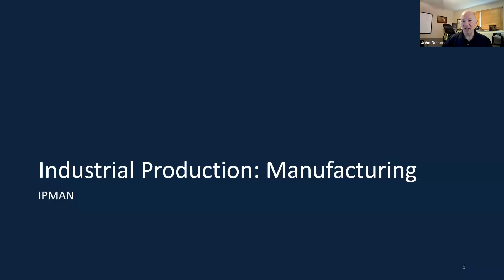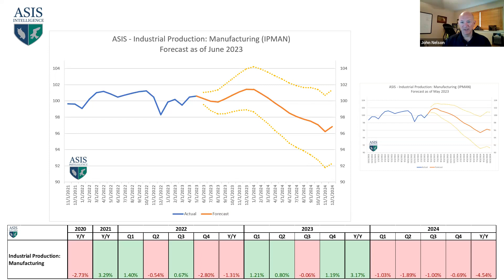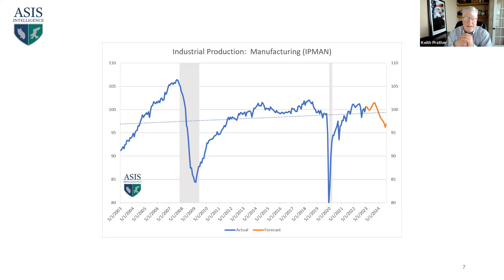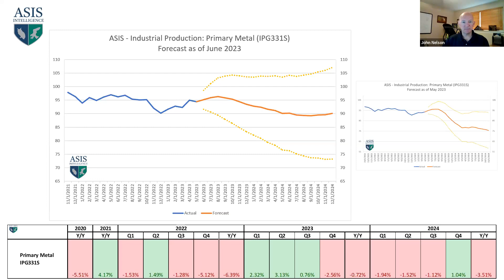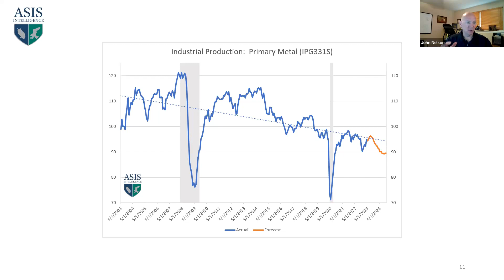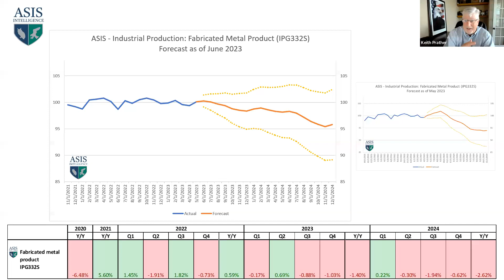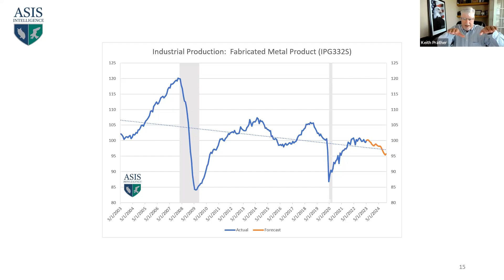ASIS: Industrial Production for Manufacturing - July 2023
John Nelson from Morris, Nelson & Associates along with Chris Kuehl and Keith Prather from Armada Corporate Intelligence review the monthly IPMAN report. for more.